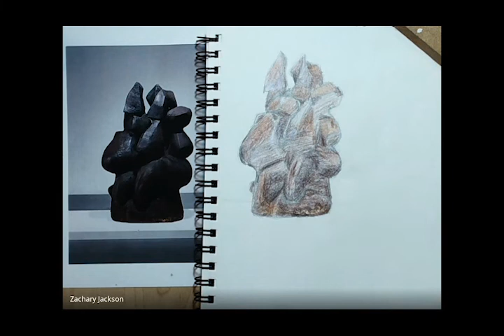5PAHWU Peter Voulkos Color